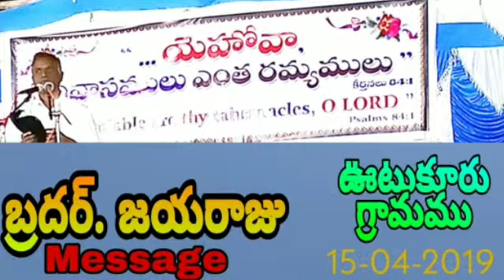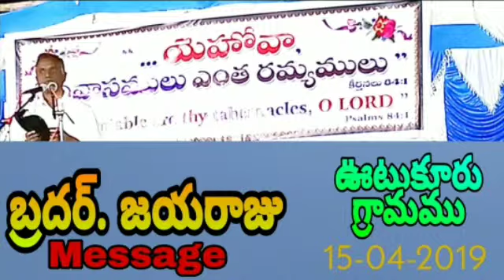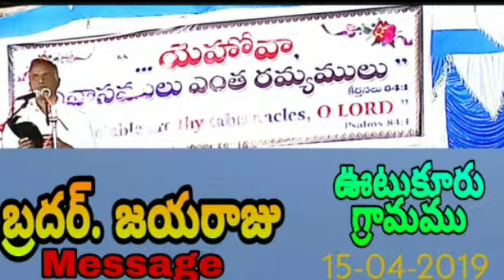బ్రదర్ జయరాజ్ మెసేజ్, ఊటుకూరుApril 17, 2019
బ్రదర్ జయరాజ్ సువార్త మీటింగ్, ఊటుకూరు గ్రామము.